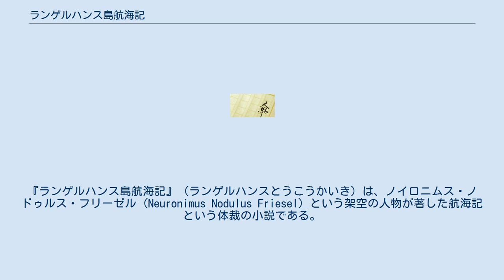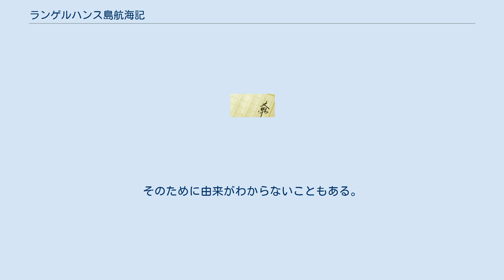ランゲルハンス島航海記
『ランゲルハンス島航海記』（ランゲルハンスとうこうかいき）は、ノイロニムス・ノドゥルス・フリーゼル (Neuronimus Nodulus Friesel) という架空の人物が著した航海記という体裁の小説である。
原題は Paralekikon, welches ist Abriss & Versuch einer umstaendlichen Historie von der Anlage & Umwelt der Langerhans'schen Insulae（パラレキコン――ランゲルハンス島の配置と環境についての概要と包括的な歴史の試み）。
「Paralekikon」は錯読症の意である。
 ドイツ軍艦ゼントー号による数多くの群島からなるランゲルハンス島を調査した地誌である。
しかしランゲルハンス島は膵臓の内部に存在する細胞の名前であり、ゼンドー号に同行して本書を著した探検家フリーゼルも実在の人物ではない。
 ゼンドー号の乗組員の名簿から始まり、群島全体、群島の中心であるターベ、その他の島々の地理、歴史、特産品などを解説している。
しかし、その内容は全編パロディである。
地名、人名に医学用語が用いられていたり、実在の政治家の名前がもじられて使用されている。
そのために由来がわからないこともある。